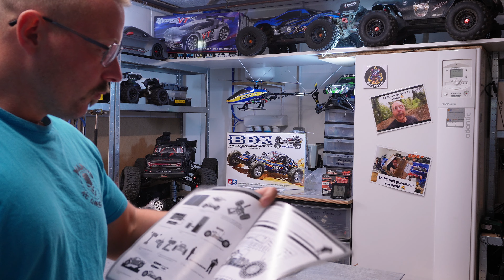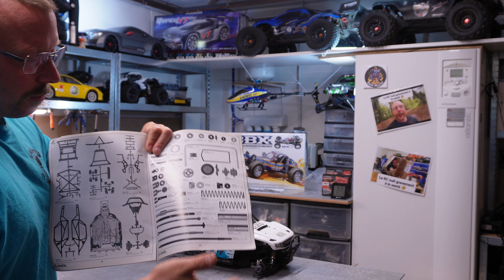COLIS DE TONTON OLI LE AXIAL YETI